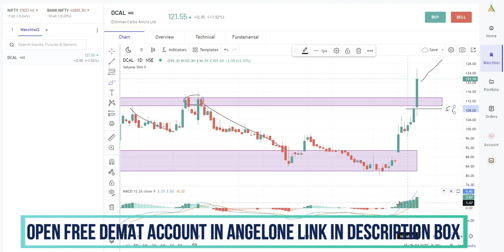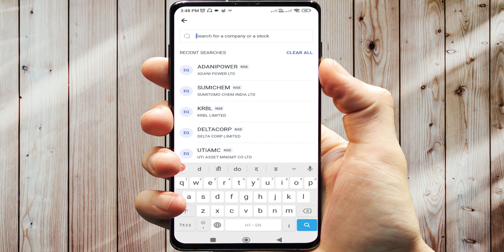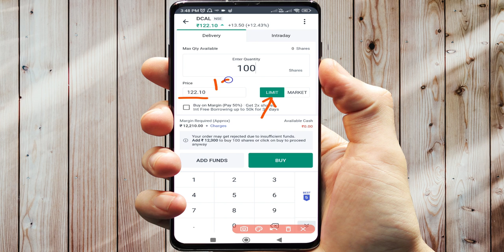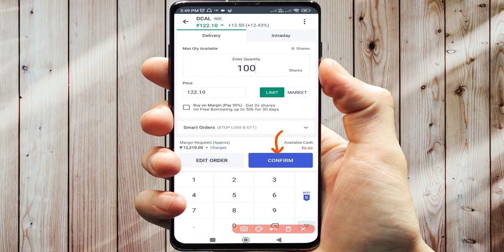DCAL Share Latest News / Dishman carbogen share latest news | dishman carbogen share analysis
Dishman carbogen share latest news | dishman carbogen share analysis | dcal share target and news |